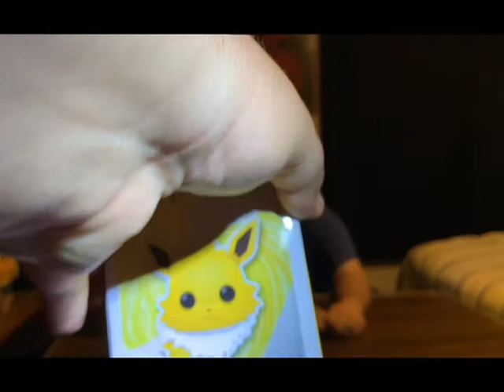Funko Pop Haul #46